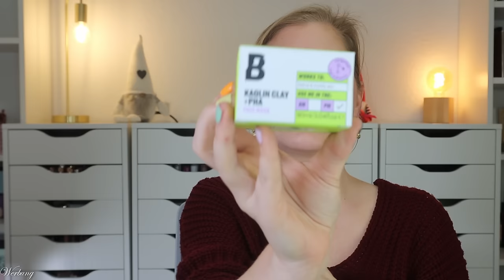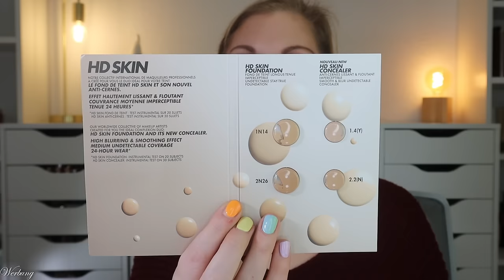TRASHPAKET Die Anonymen Makeup Messies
das trashpaket von unserer Gruppe "Die anonymen Makeup Messies" ist bei mir eingetroffen und darf geplündert werden :D
Was bei mir bleiben darf und was generell drin ist, zeige ich euch hier.

Liebe Grüße
Claudi